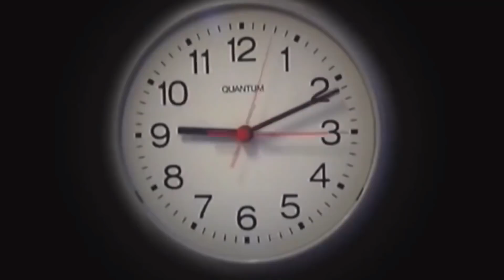لما ابوك يجيب لنفسه تلفون ايفون 11 📲 وميعرفكمش 🤷‍♂️😂| علاء حسين